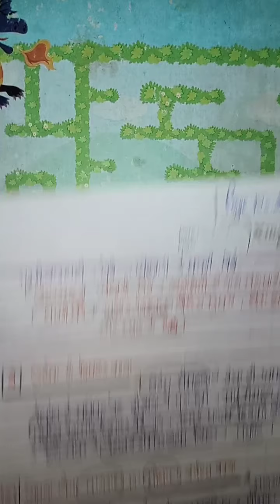Unit_iv lec 23rd chapter Planning Process Business studies_ ii in punjabi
Jasveer Singh
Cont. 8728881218